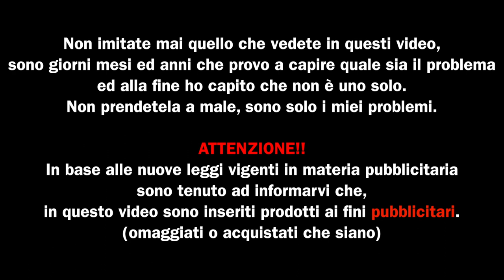Io non faccio marchette - go puff e cavi